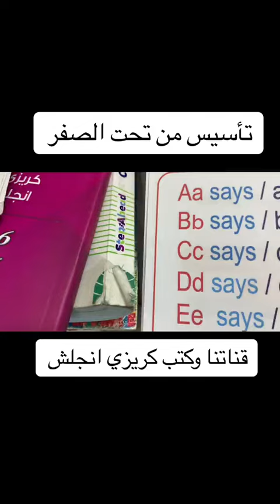تأسيس من تحت الصفر صوتيات اصوات الحروف